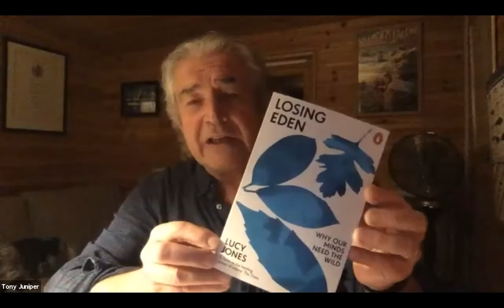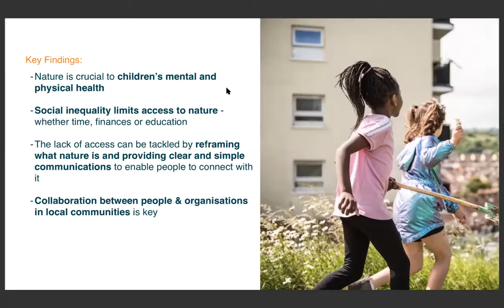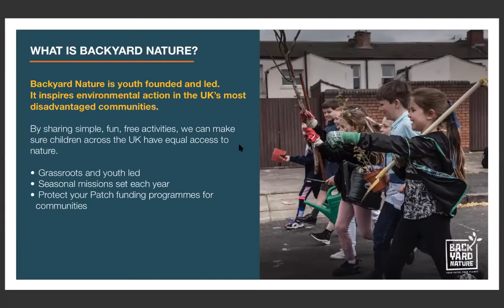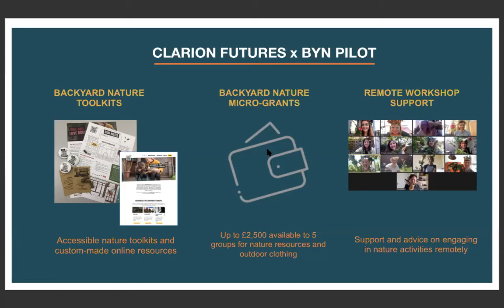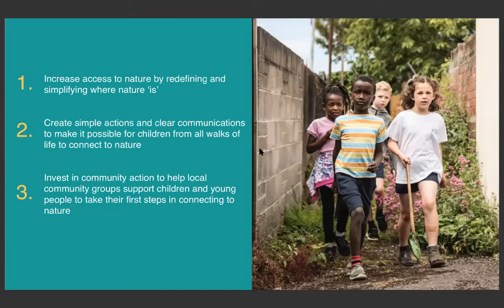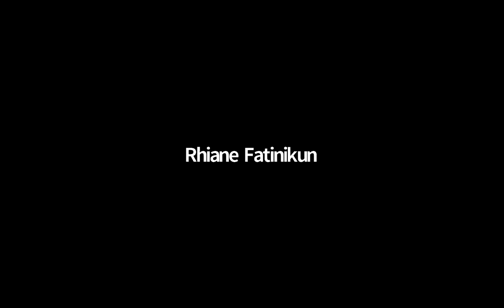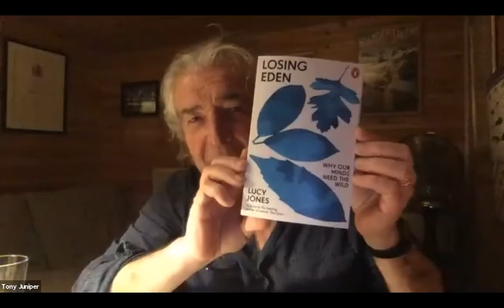Small Steps, Big Differences: Access to nature and wellbeing for all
This event will explore how we can ensure wider access to nature so that no matter where people live everyone can reap the wellbeing benefits. We will hear from well-known environmental campaigner and author, Tony Juniper, Sophie Forge senior campaigns manager at Semble and Groundwork CEO Graham Duxbury.

You can expect engaging discussions, alongside ideas to connect with others passionate about wellbeing and nature.

This free online event will launch a series titled ‘Small Steps, Big Difference: Nature Connection Can Change the World’, being co-hosted by Eden Project Communities and the Network of Wellbeing.